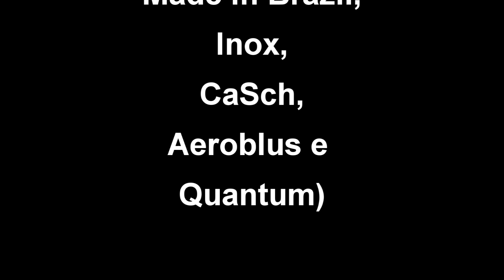Paulo Zinner no documentário "O Piloto da Nave" - 5 décadas de carreira de Rolando Castello Junior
Direção de Cesar Gavin

Documentário em breve no Vitrola Verde

Rolando Castello Junior é baterista e compositor. Fundador da banda Patrulha do Espaço. Integrou o grupos Made In Brazil, Inox, Aeroblus e Quatum. Atualmente toca no CaSch e Patrulha.